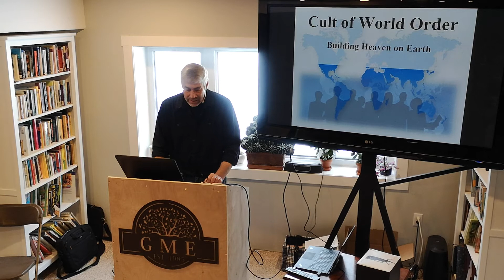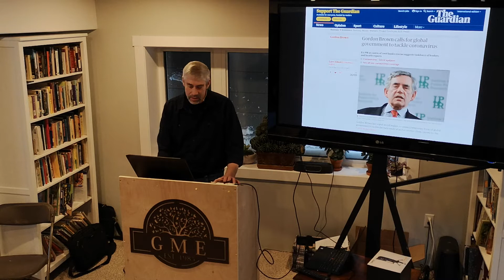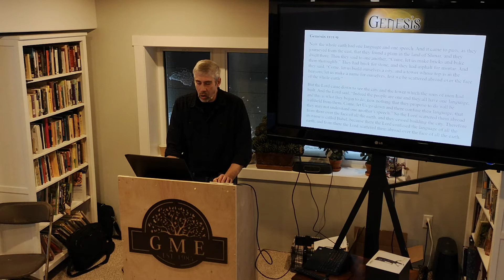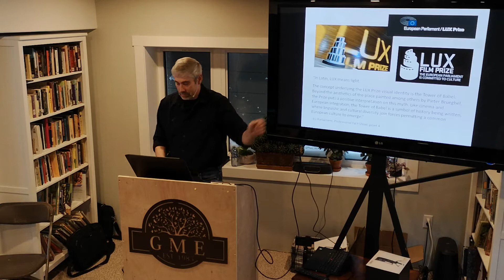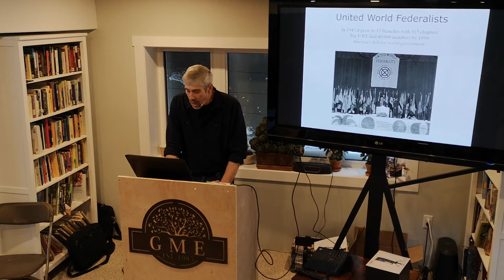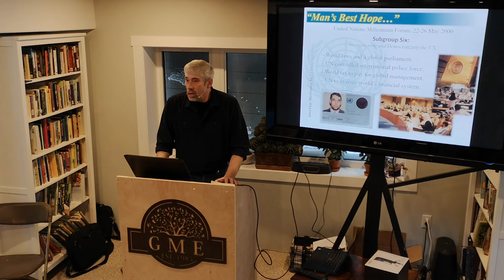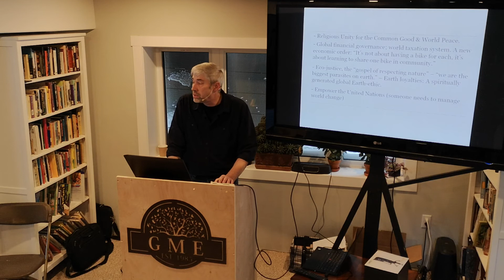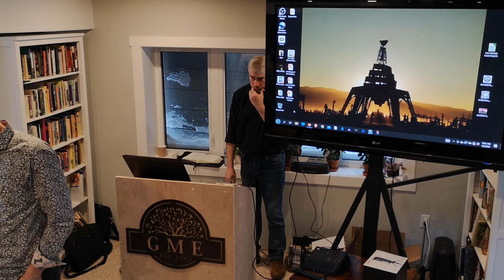Understanding Our Times - Session 2: The Cult of World Order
The reality of globalization has been front-and-centre on many people's minds. In this session, we examine its history, current manifestations, and how it becomes an alternative salvation message.

Carl Teichrib is a researcher, writer, and lecturer who focuses on the political and religious shifts that are currently happening in our Western world. Carl's input and expertise during this time of exponential political and religious change is invaluable.

To purchase a copy of Carl's most recent publication, "Game of Gods"